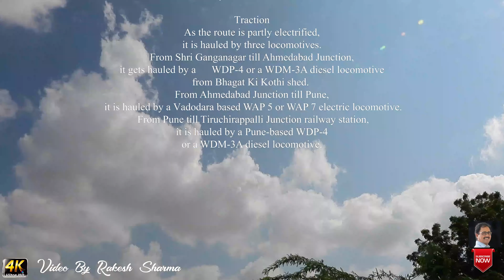22498 Tiruchchirappalli Shri Ganganagar HumSafar Express with matching Sky blue WDM 3 A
22498  Tiruchchirappalli - Shri Ganganagar HumSafar Express
Inaugural Run
Thu Mar 02, 2017
Sri Ganganagar – Tiruchchirapali
Humsafar Express
is a superfast express train
connecting Sri Ganganagar
to Tiruchirappalli .
It is currently being operated with 22497
22498 train numbers on weekly basis.
The trains is completely 3-tier AC sleeper trains
designed by Indian Railways
with features of LED screen display
to show information
about stations, train speed etc.
and will have announcement system as well,
Vending machines for tea, coffee and milk,
 Bio toilets in compartments
as well as CCTV cameras.

The train has standard LHB rakes
with max speed of 130 kmph.
The train consist of

19      coaches :
16          AC III Tier
1           Pantry Car
2           End-on Generator
Service
It averages 53 km hr as
22497  Sri Ganganagar - Tiruchchirappalli
HumSafar Express
starts on Tuesday and covering
3116 km in 58h 25m
 and  54 km hr as
22498 Tiruchchirapalli - Sriganganagar
HumSafar Express
 starts on Thursday
covering 3114 km in 57h 55m.

Timings
22497 - leaves Shri Ganganagar Jn
every Tuesday    at 2:00 PM
and reach Tiruchchirappalli Junction
on Thursday at 11:20 AM
22498 - Leaves Tiruchchirappalli Junction
Every Friday and reach Shri Ganganagar Jn
on Sunday at afternoon 13:40 PM

Traction
As the route is partly electrified,
 it is hauled by three locomotives.
From Shri Ganganagar till Ahmedabad Junction,
 it gets hauled by a      WDP-4 or a WDM-3A diesel locomotive
from Bhagat Ki Kothi shed.
From Ahmedabad Junction till Pune,
 it is hauled by a Vadodara based WAP 5 or WAP 7 electric locomotive.
 From Pune till Tiruchirappalli Junction railway station,
 it is hauled by a Pune-based WDP-4
or a WDM-3A diesel locomotive.